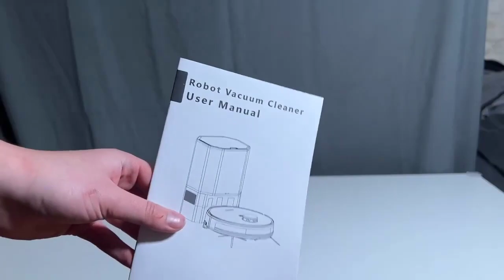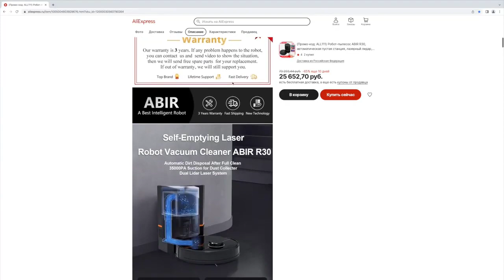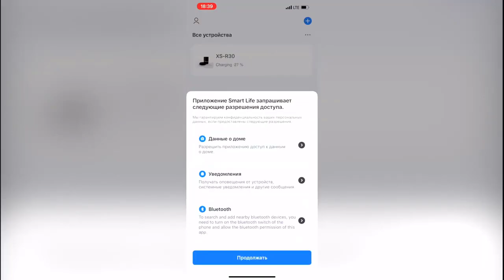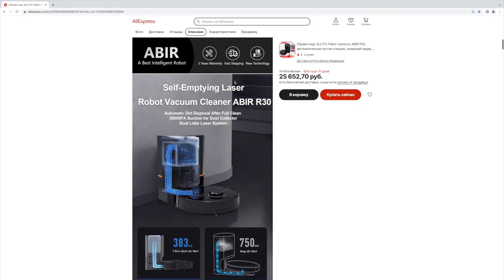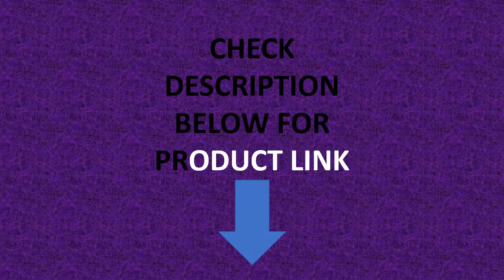Robot Vacuum Cleaner ABIR R30 With Auto Empty Dock,Multi Floor Mapping,Dual Laser,6500PA Suction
Robot Vacuum Cleaner ABIR R30 With Auto-Empty Dock,Multi Floor Mapping,Dual Laser,6500PA Suction,Smart Home Sweep Vacuum Wet Mop

Weight: 6-10 kg
Battery Type: Li-ion
Turbo Brush: YES
Dust Box Capacity (L): 0.5 L
Filter Type: HEPA
Size(mm): 330*330*96
Battery Life: 2 hours
LCD: No
Cleaning Route: Planned Type
Bag Or Bagless: With Bag
Cord Length (m): Wireless
Timing Reservation: Yes
Remote Control: No
Special Suction Nozzle: Multifunctional Combined Brush
Installation: Robot
Certification: CB,ce,EMC,GS,ROHS
Voltage (V): 14.8V
Power (W): 32W
Function: Mopping & Sweeping & Suction Type
Brand Name: ABIR
Origin: Mainland China
Auto Empty Station: Yes
Self Dust Collector Suction: 35000 PA
Robot Max Suction: 6500PA
Dust Bag: 3L
Navigation: Dual Laser+SLAM
Vaccum&Sweep&Mop& Self-Empty 4 in 1: Yes
Personalized Cleaning: Yes
Multiple Floor Mapping: Yes
Smart Electric-Controlled Water Tank: 3 Levels Water Speed
Innovate Artificial Mopping: Yes
Breakpoint Resume Cleaning: Yes
Restricted Area Setting: Yes
Selective Room Cleaning: Yes
Software Virtual Blocker: Yes
Multilingual Voice Pack: Yes
Battery: 3200mA Lithium
After-sales Service Provided: Free Spare Parts